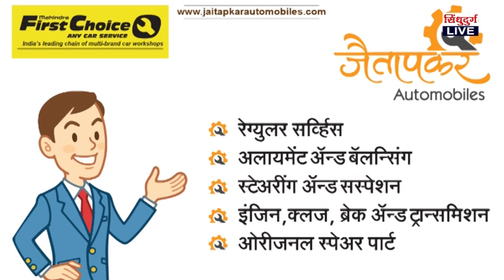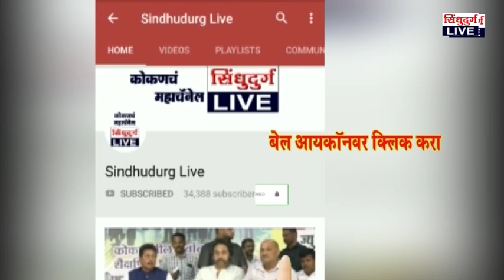promod jathar | देवेंद्र फडणविसच होणार पुन्हा मुख्यमंत्री : प्रमोद जठार